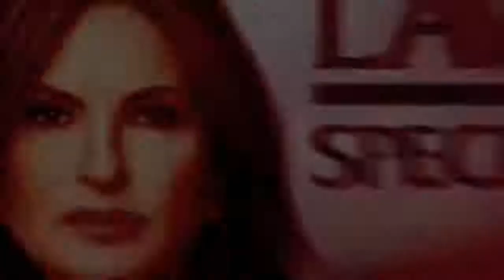Law and Order SVU Season 23 Promo (HD)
As acting Commander of the SVU, Sergeant Olivia Benson is a seasoned veteran of the unit who has seen it all. She leads with empathy and professionalism, all the while dealing with her difficult past - as a product of rape and a witness to her mother's grief, she can personally relate to each victim she tries to help.

» Watch Law and Order SVU Thursdays at 9:00pm/8c on NBC
» Starring: Mariska Hartigay, Kelli Giddish, Ice-T, Peter Scanavino